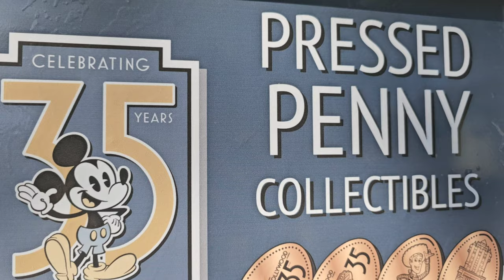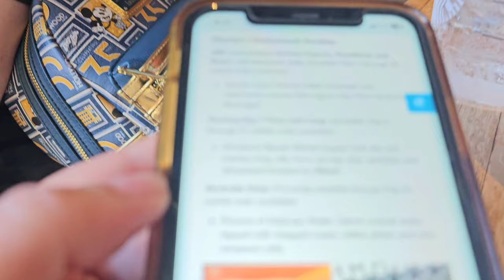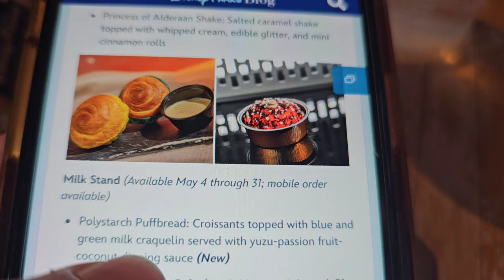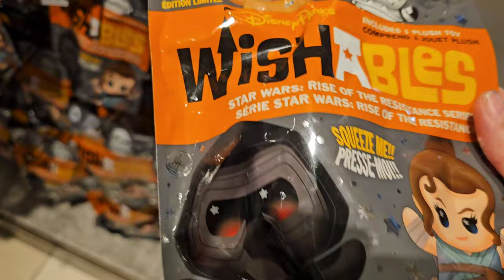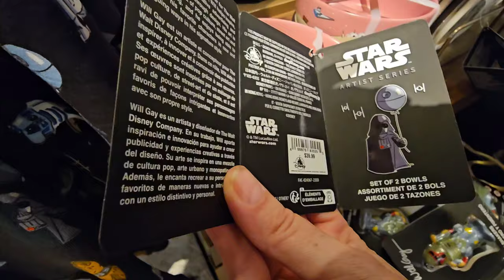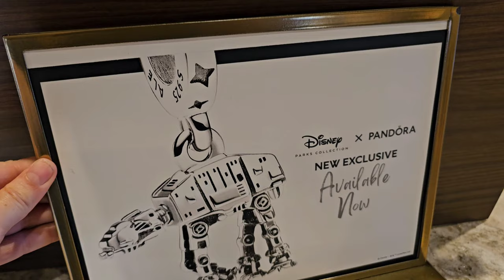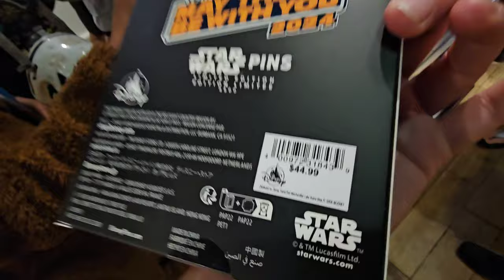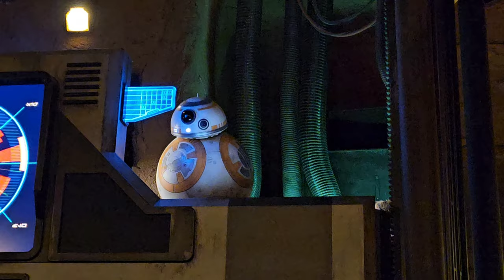The BEST Disney's Hollywood Studios May the Fourth Be With You! Exclusive Star Wars Merch & Treats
My thirteen year old son Jaden , my sister Faith and I decided to venture out To Hollywood studios May the 4th . We were pleasantly surprised with some new treats and disappointed by others.
Admist The massive crowds we completely enjoyed the Day just hanging together as a family ,Because everyday truly is a gift